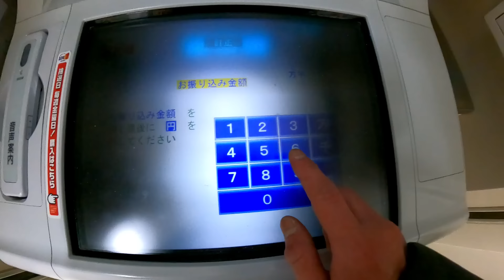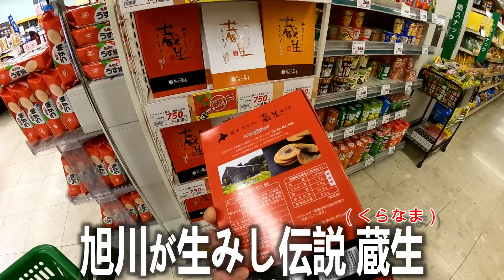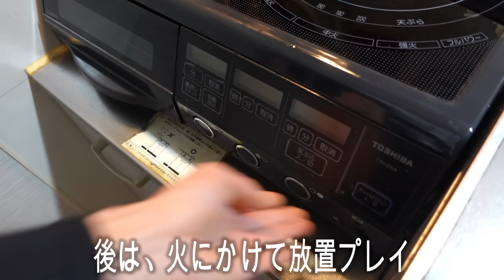【給料日💰】介護士32歳一人暮らしの日課💸vlog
給料日の様子を撮りました。
3月も、あっという間でしたね...。
毎月の楽しみ、給料日を迎える度に思います。
時間経つのが、早くないか？...と。
どこかの誰かがリモコンで、早送りにしてるんじゃないかな（笑）

確定申告、車検、税理士費用...
ようやく全ての支払いが終わって、安心しました。
あ...4月？5月？車の税金もありますね．．．

ということで、来月も生きる為に働きます。